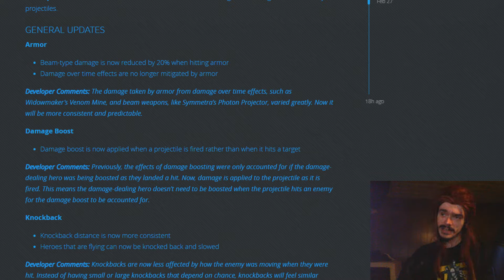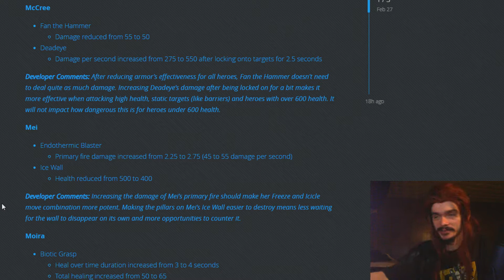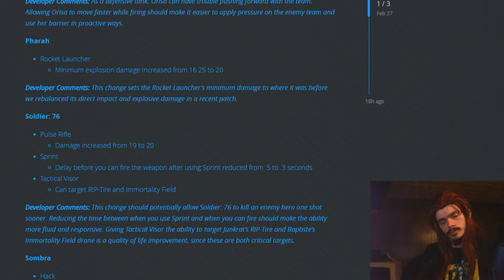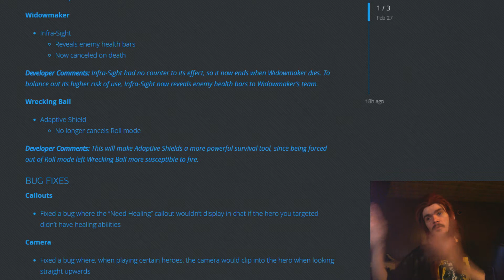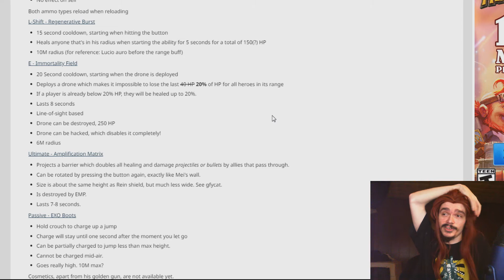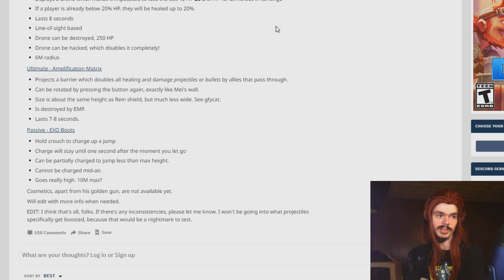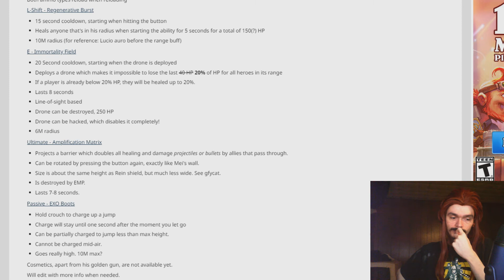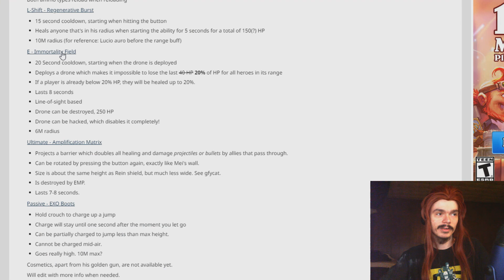Overwatch PTR Patch Review [February 26th]